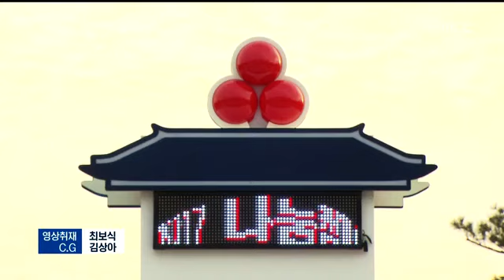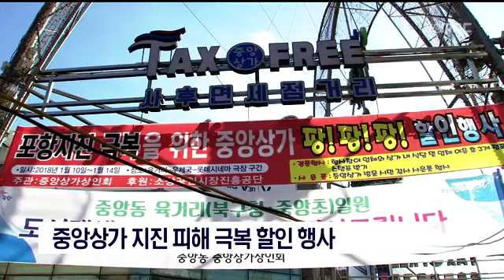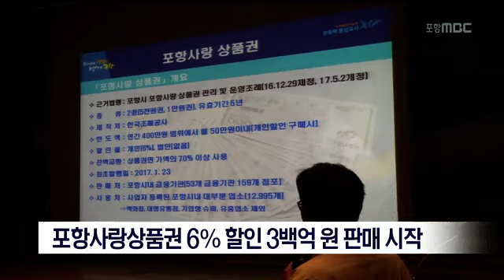[포항MBC뉴스]뉴스데스크